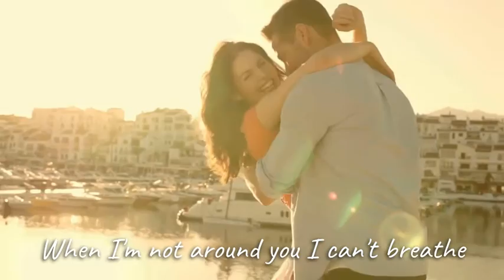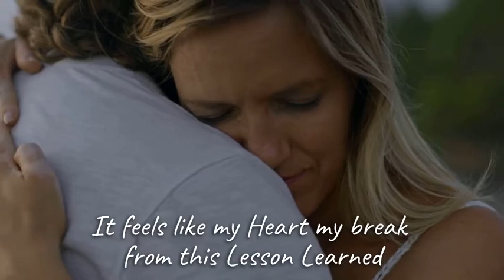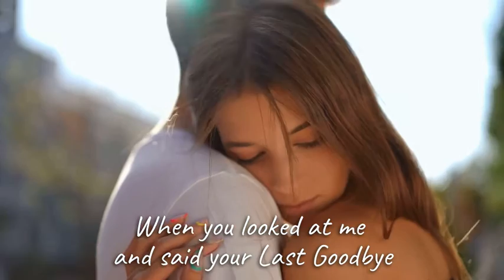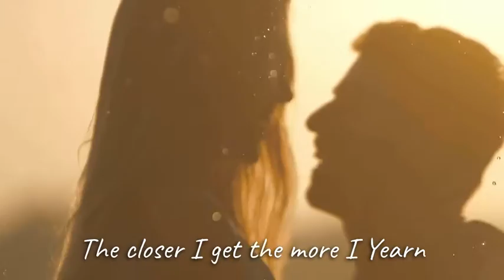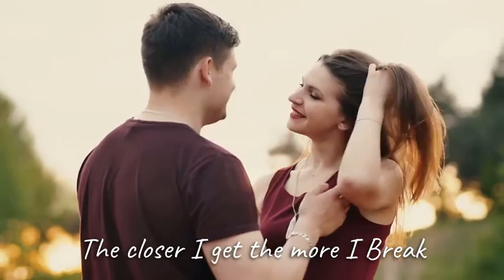THE CLOSER I GET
Performed By: James Scott Nelson
Written By: James Scott Nelson & Terrance Alan
Scott Nelson Recordings